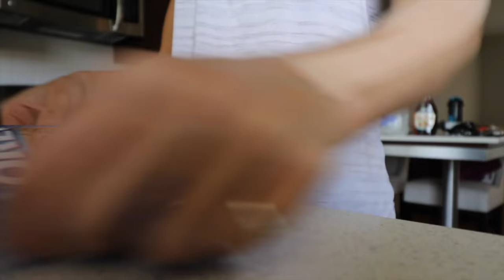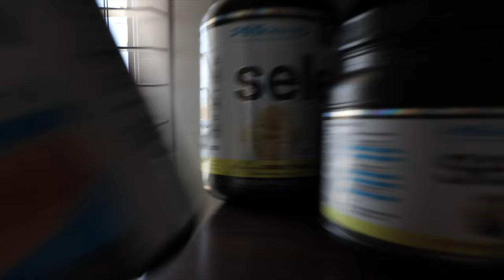Getting Cut on Cookies | That Prep Life Ep. 53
High carb day (125p/175c/35f) eats and an upper body workout - enjoy!